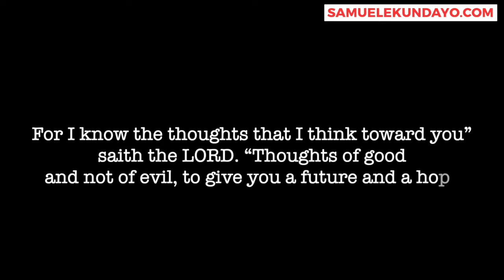GOD KNOWS JUST WHAT TO DO ABOUT YOUR CASE | Episode 146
Dr Samuel Ekundayo

Buy my book: Arise and Succeed: Becoming the Champion that you are